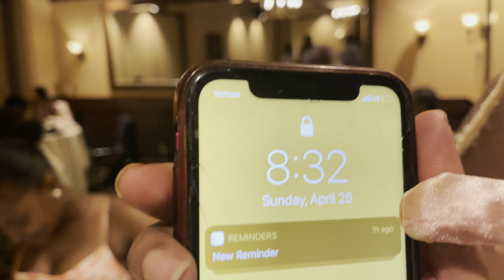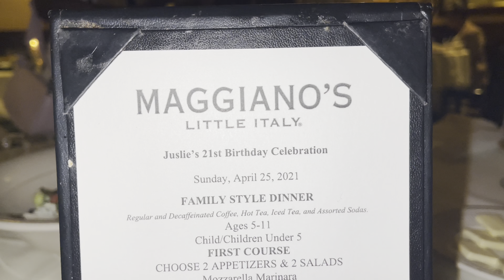BIRTHDAY DINNER + CHIT CHAT! Ramadan Vlog 14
I was so excited to dress up and go out to eat for Iftar once again! Being in Miami, this was regular for us but after coming home, I needed a reason to get dolled up and go out to eat so thank God for Juslie’s birthday dinner! ALSO STAY BEHIND FOR THE CHIT CHAT AT THE END AND COMMENT DOWN YOUR ANSWERS AFTERWARDS PLEASE! ❤️